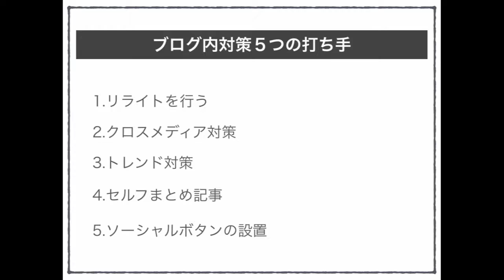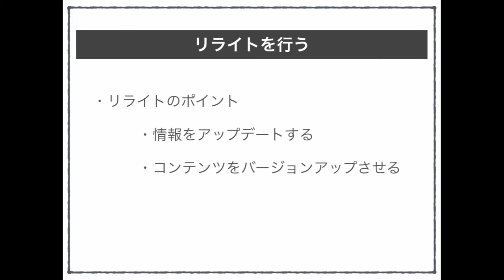アクセスを上げるブログの過去記事をリライトする重要性と選び方